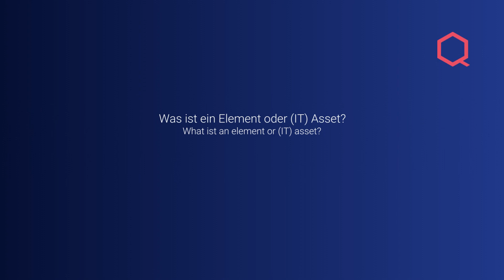What is an (IT) element? | uncover the definition here!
Qbilon links countless elements or (IT) assets and maps their dependencies. The elements and (IT) assets we are talking about are shown in the following video! 📽️

Qbilon verknüpft unzählige Elemente oder (IT-) Assets und bildet deren Abhängigkeiten ab. Von welchen Elementen und (IT-) Assets wir sprechen, zeigt folgendes Video! 📽️

Sie können auch gerne einen Kommentar hinterlassen. Wir freuen uns auf Ihr Feedback und Ihre Themenvorschläge.